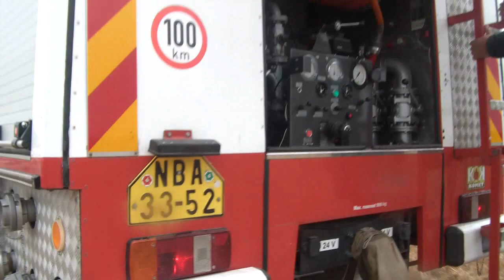HASIČI MĚSTEC KRÁLOVÉ 25-08-2013 - POŽÁR STRNIŠTĚ - KNĚŽIČKY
JPO II MĚSTEC KRÁLOVÉ - CAS K 25 LIAZ + DVS 12 AVIA 31
HZS PODĚBRADY
SDH ŽEHUŇ
HZS NYMBURK
POLICIE MĚSTEC KRÁLOVÉ